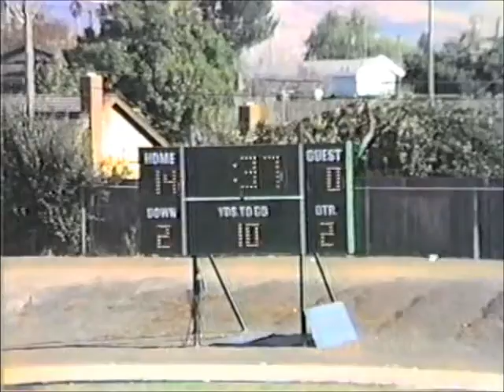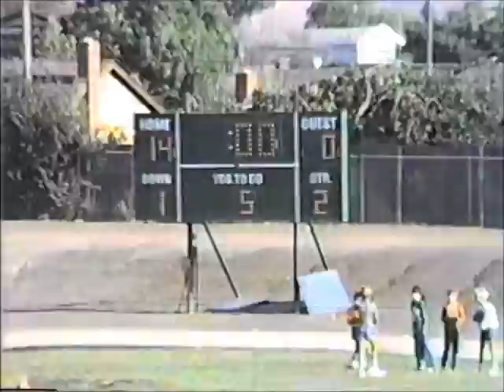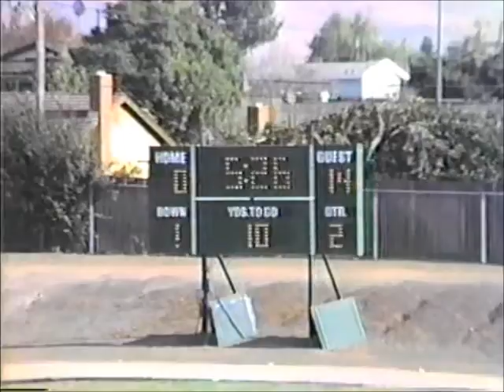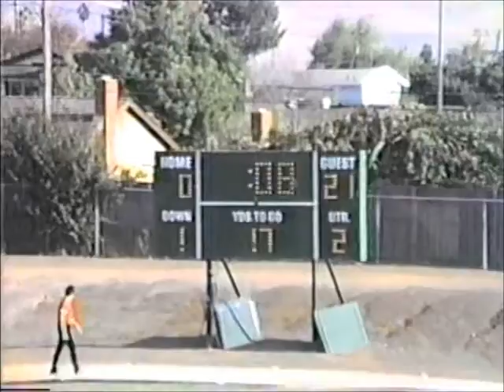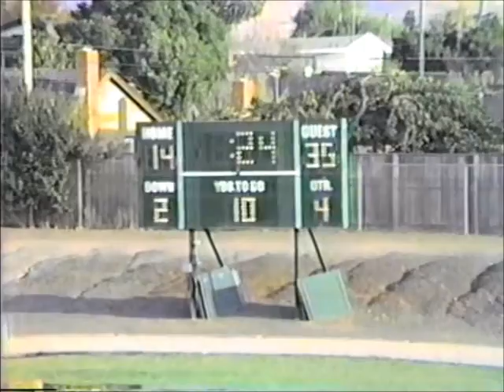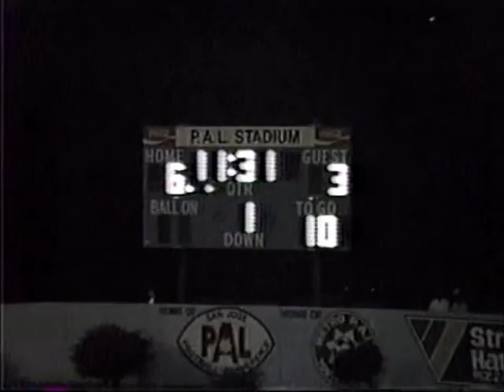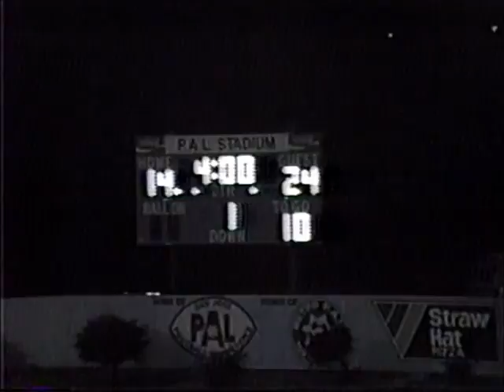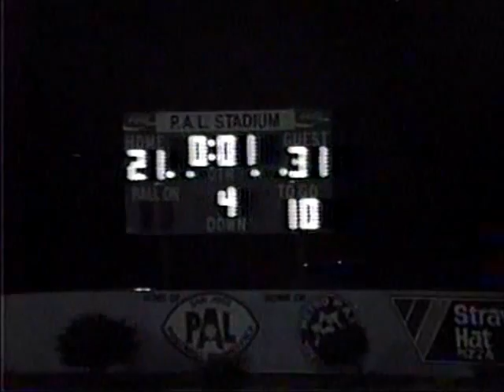1985 Varisty vs AHill MtPleasant SiverCreek